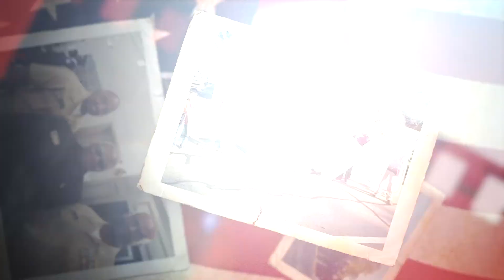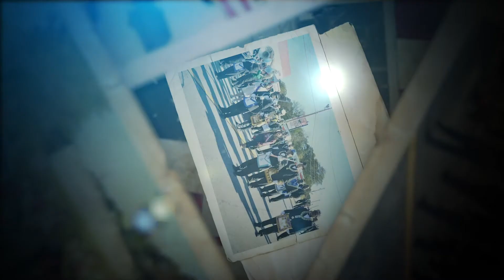STOCKBRIDGE VETERANS DAY 2020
Happy Veterans Day! Watch the City of Stockbridge's special Virtual Veterans Day Celebration here on Facebook. Experience this special presentation with someone you love. We encourage you to tag a veteran. We are Stockbridge Strong!